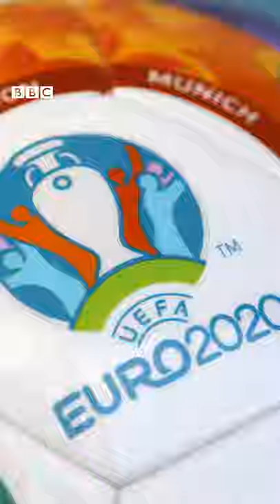EURO 2020: What you need to know - BBC My World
Over the last few weeks the focus has been on European football with the failed attempt by major clubs to form a breakaway Super League.  The spotlight will be on Europe again this summer when one of the game's biggest international tournaments takes place.

This video explains the 5 things you need to know about the rescheduled UEFA Euro 2020 football championship.